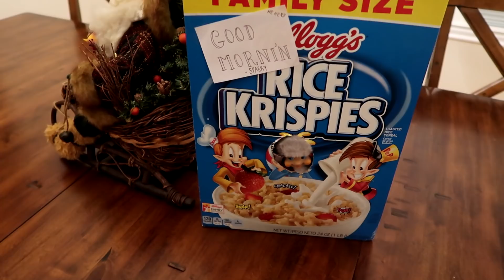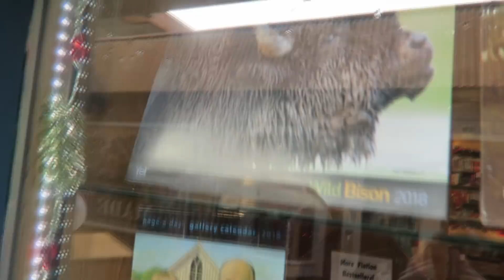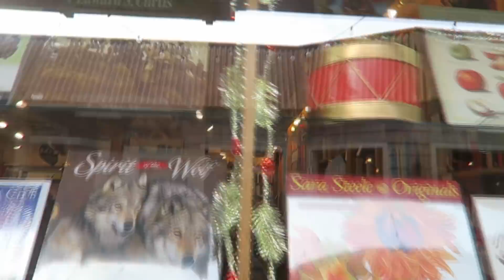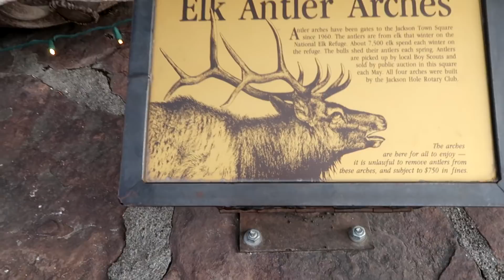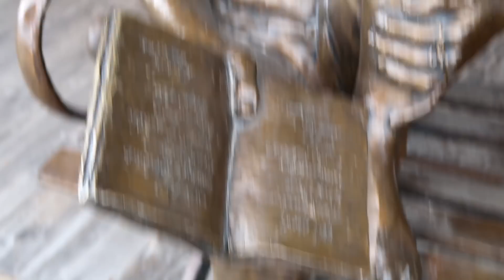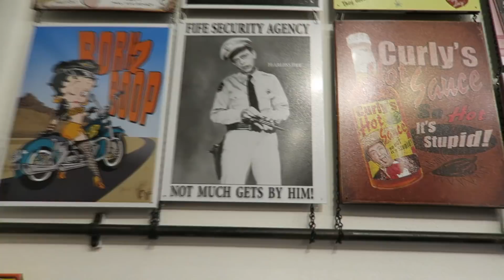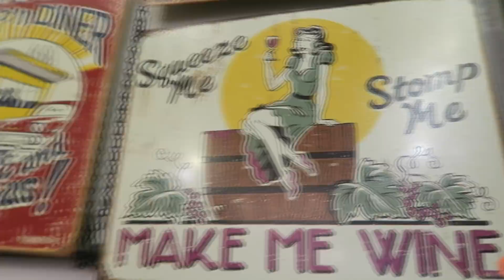Boys vs Girls SCAVENGER HUNT In A WESTERN TOWN! / That YouTub3 Family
We go on a scavenger hunt boys vs girls in a western town.

Be ThatYouTub3FamSquad and get a shoutout in our next weeks video

Comment on our Instagram Pics

We will  shout out one person in next weeks video!

Audrey is 18 years old and a senior in high school.  Jordan is 15 years old and a sophomore in high school.  Jake is 12 years old and in 6th grade.  Ty is 8 years old and in 3rd grade.